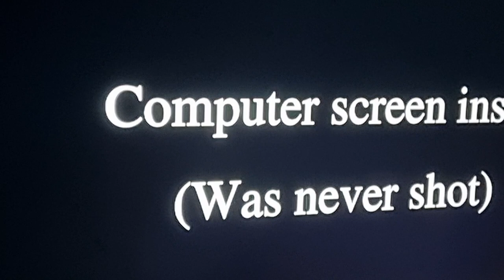deleted scenes from BLADE 2